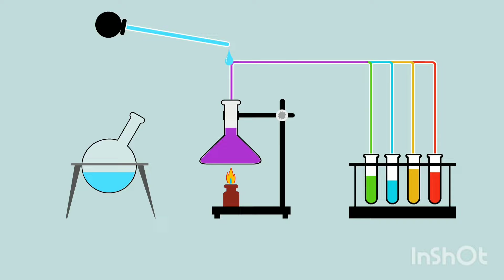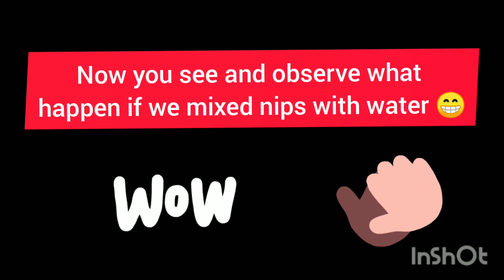HOW TO MAKE NIPS CANDY ART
Hello, Kids! Here is another guide video on how to make nips candy art presented by Teachers Judy and Daisy from our Preschool Department.